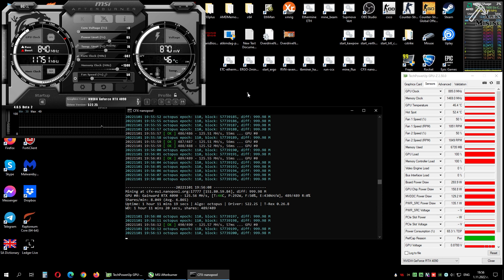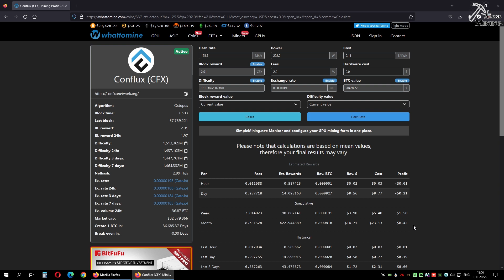RTX 4090 - Conflux Hashrate & Profit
UK & Europe